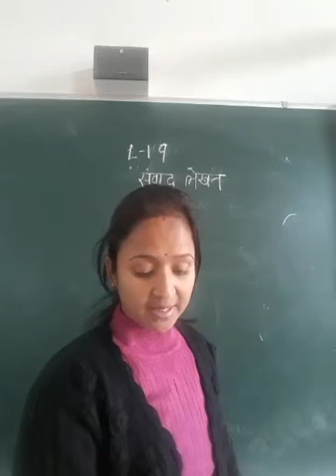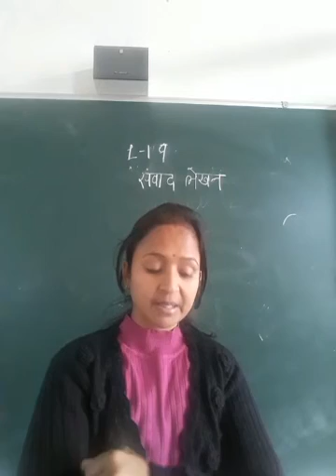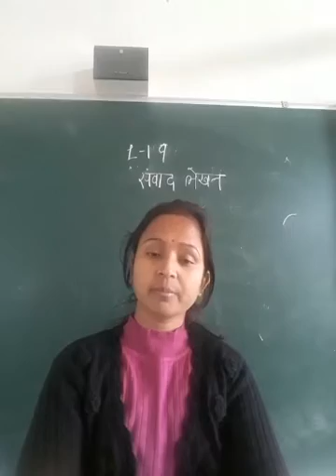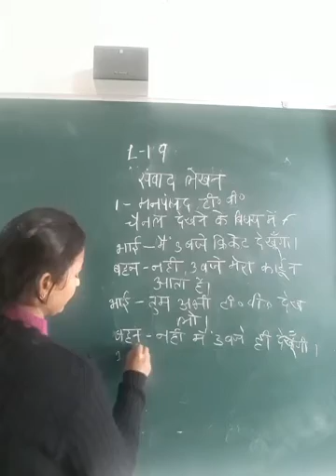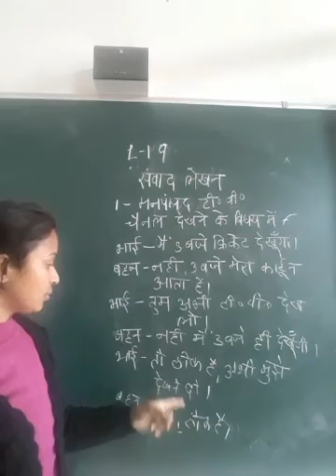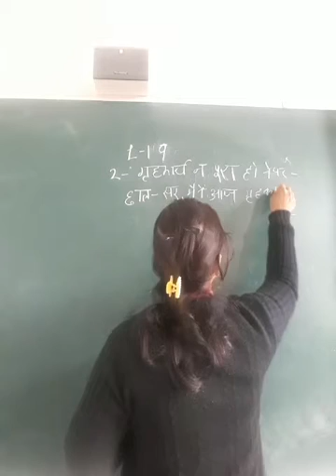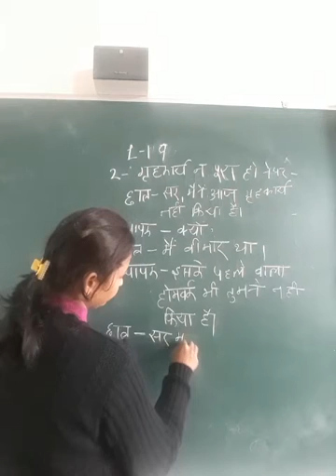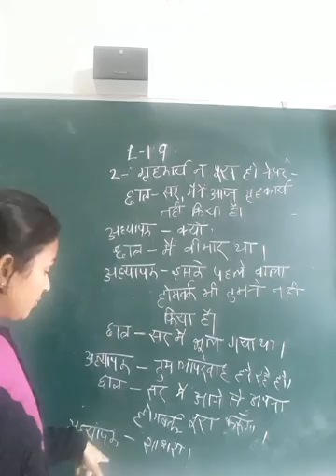11 January 2021